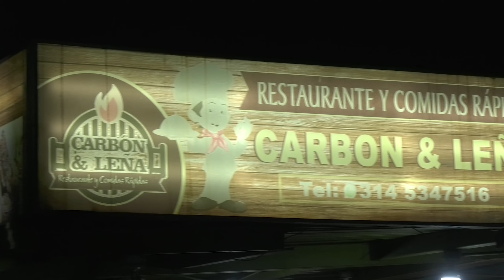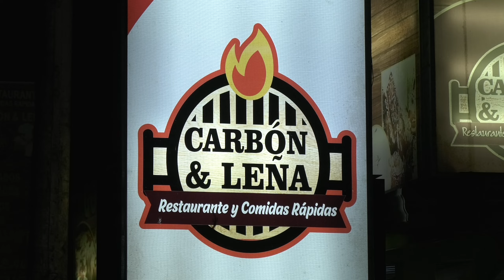donde hay queda tiene restaurantes de comida de mar en coveñas tolu sucre san antero cordoba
Recomendamos Carbón y leña +57 cel 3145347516 avenida principal entra a nuestra pagina web